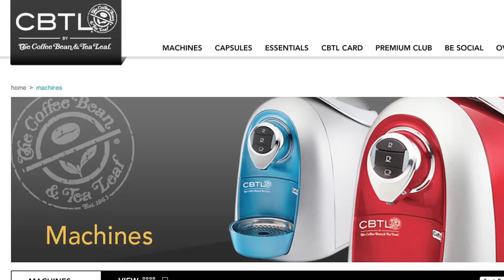Miley Cyrus, John Mayer & Jane Lynch High Tech Stocking Stuffers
Looking for cool stocking stuffers to please high tech friends? John Basedow found out some of Miley Cyrus, John Mayer and Jane Lynch's favorite gadgets this holiday season. These include a battery charging cell phone case, a home soda maker and a machine to create your favorite coffee beverages.